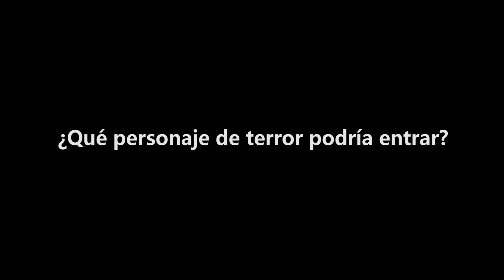Una de terror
Fragmento del espectáculo "Las Chicas del Zapping" (Chile)
Teatro Mori Recoleta - Febreo 2020